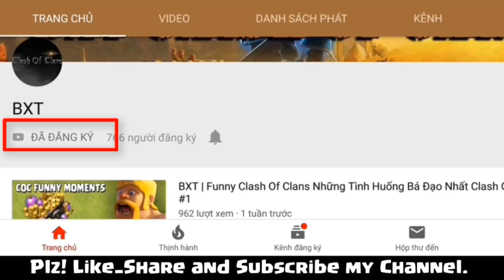BXT | Đập Phá 65.000.000 Dầu , Vàng Clash Of Clan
Chào Tất Cả Các Bạn, Mình Là BXT Và Mình Làm Những Video Về Game, Anh Em Hãy Ủng Hộ Mình Bằng Cách, Like, Chia sẻ, Đăng Ký Ủng Hộ Mình , Để Mình Có Động Lực Ra Những Video Hay Bổ Ích Nhé

Các Mạng Xã Hội Của Mình

♪nhạc BXT dùng♪

© copyright BXT sáng tạo